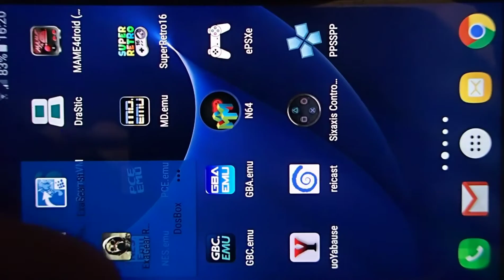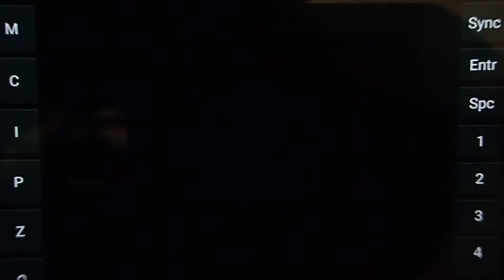Planescape Torment on Android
Planescape Torment running on Samsung Galaxy S7 via Exagear

First you have to download Exagear RPG from Google play and install it on your tablet/phone:

Then follow this steps:
1) Install Planescape Torment (I used the GOG version)
2) Install the widescreen mod
It is necessary or the game will crash
3) Change the paths in the [alias] section of the Torment.ini file to
E:\Planescape Torment
or
E:\Planescape Torment\data
respectively
3) Copy the Planescape torment folder to the ExaGear folder in your device internal storage
4) Run Exagear RPG and run the main executable